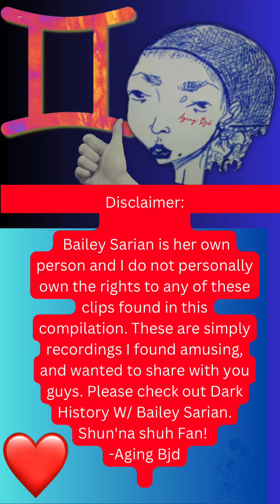Bailey Sarian Blooper's & Funny Moments | Fan Created Compilation🫣🤭💁🏻‍♀️❤️🔥🍜👻💀| Dark History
I am a huge fan of baileysarian the lovely hostess of darkhistory

Bailey's podcast ￼and youtubevideo 's make me look like➡️🫣😯😑😦🫠🤮😵‍💫🤭🤣 at work. 🙈

❤️ So today I am fangirling &wanted to share a compilation video I made via canva. I think it is an underrated app. It's super fun to make your design come to life in any format.

These are edited recordings made for this short video. Thank you for making my days!

🥖 -4- M O R E!

Happy bday to the Gemini's and RIP Marilyn Monroe ♥️￼￼￼

-Latest 🎥😎

^_^ Check my channel -4- more dollies & other fun stuff too 💁🏻‍♀️

      M Y    A R T
RB -What A High ⬇️